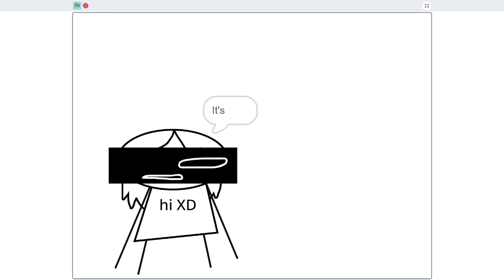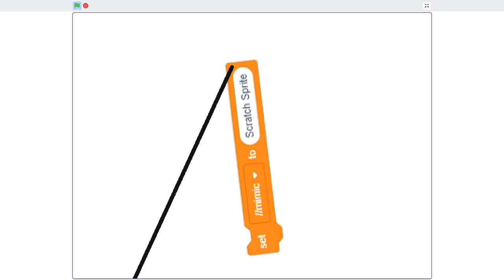Foreign Aid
What's this...?
Golden helmets are not for kids!